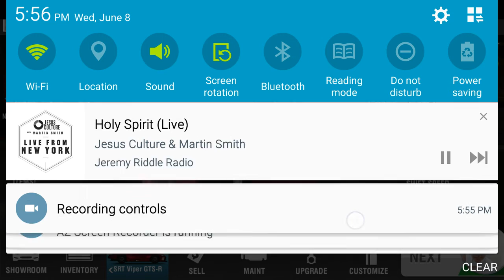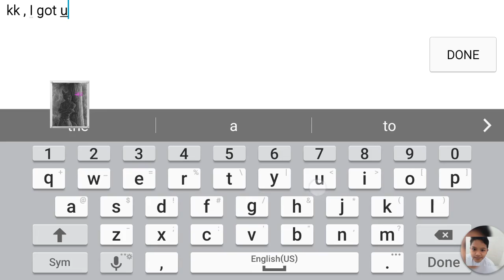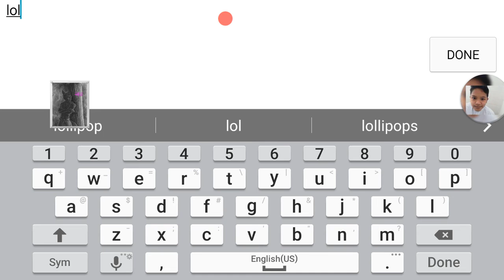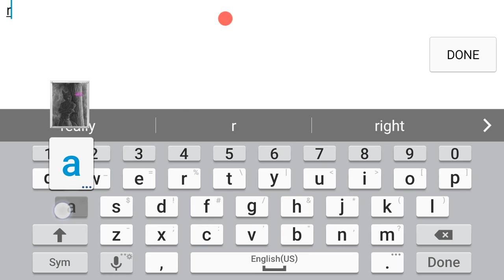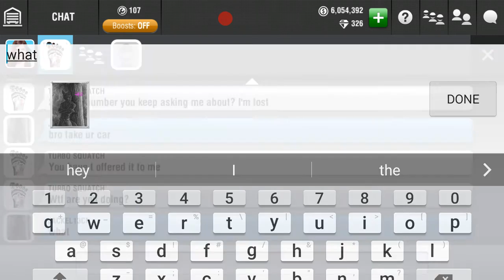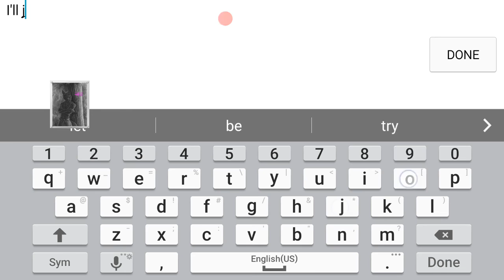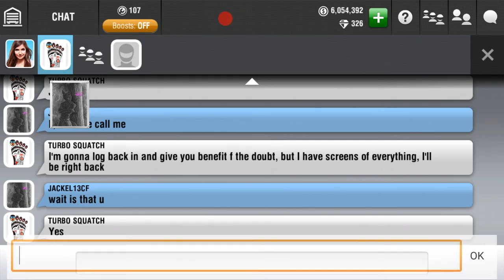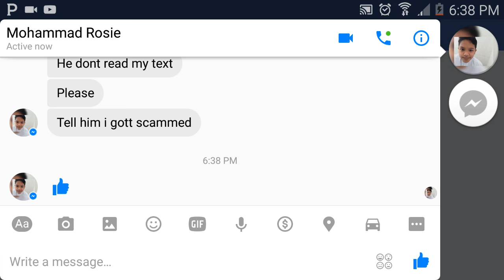Trade with Bearded Guy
JackInTheMiddle

SAFRTRADE with Jackinthemiddle @ RACING RIVALS MIDDLEMAN on Facebook